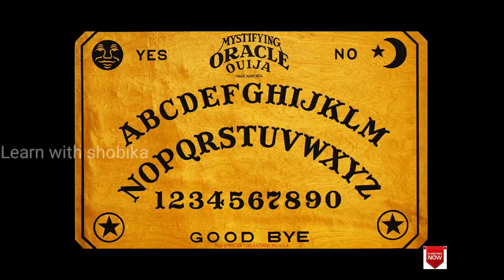Ouija board l how to play Ouija board game l tamil